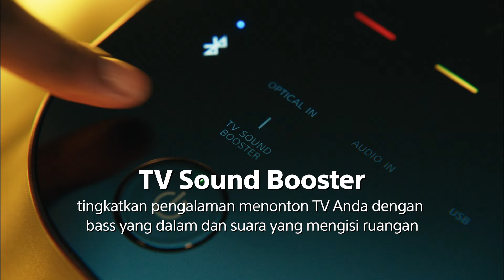Sony | ULT TOWER 10 | BOOST YOUR TV PERFORMANCE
Malsimalkan pengalaman menonton TV Anda dengan speaker Sony terbaru, ULT TOWER 10.

Fitur TV Sound Booster menghasilkan audio yang lebih jelas dan mendalam, membawa Anda masuk kedalam aksi. Kombinasi kuat dari dua tweeter belakang dan X-Balanced Speaker Unit pada ULT TOWER 10 memastikan suara yang imersif untuk film, konser, dan lainnya. Tingkatkan kualitas suara TV Anda dan rasakan perbedaannya.

Kekuatan suara konser hanya dari rumah. Pelajari lebih lanjut